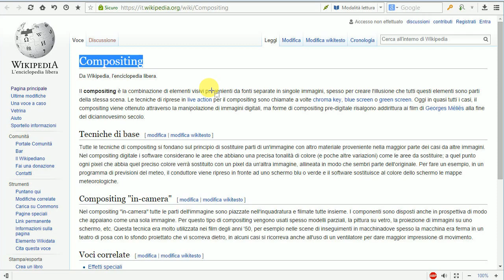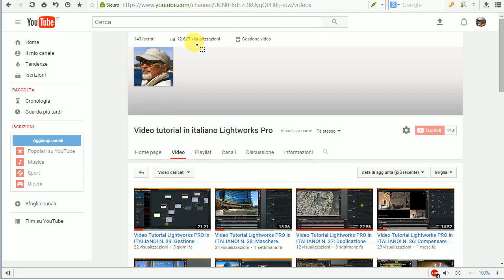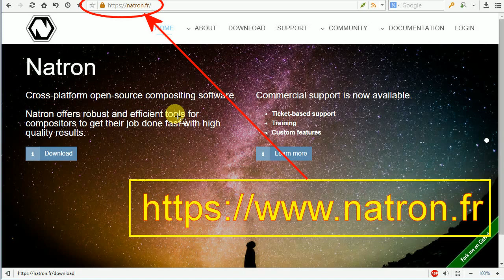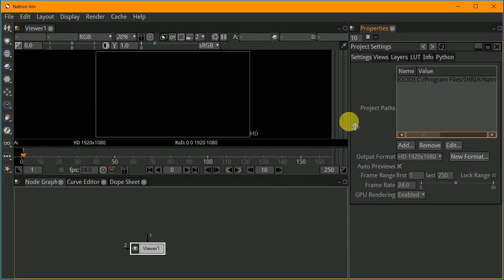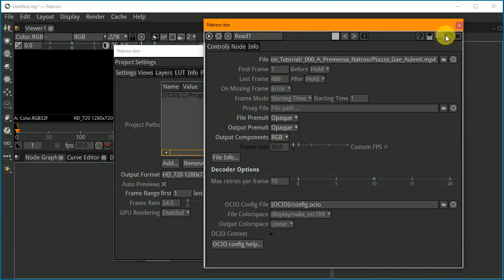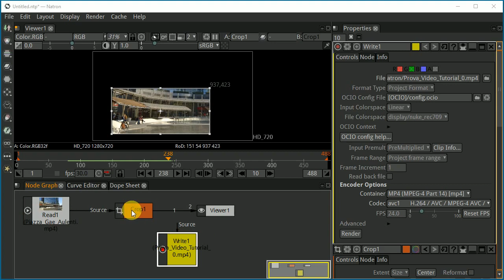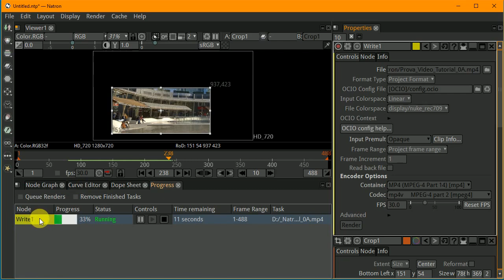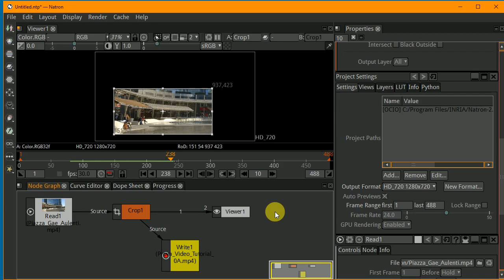Video Tutorial NATRON in italiano N. 0. Primi passi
Primi passi, installazione e interfaccia.